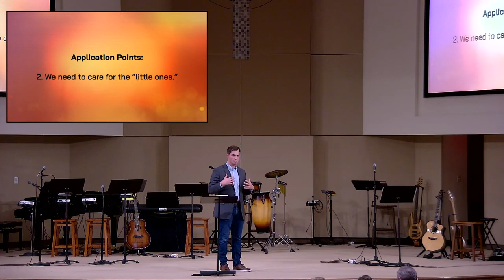Faith Like a Child: Becoming Humble Followers of Jesus | Sermon #1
Teacher: Toby Palmer
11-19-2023